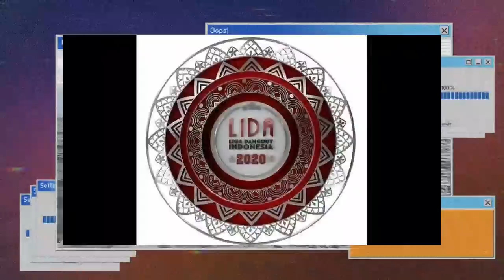INFO TERBARU!!! JADWAL LIDA INDOSIAR DIGELAR PESERTA TOP BABAK 9 BESAR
PADA VIDEO INI MENGURAI TENTANG JADWAL DAN WAKTU LIDA INDOSIAR AKAN DIMULAI KEMBALI. BAHWA SELAMA INI LODA 2020 DIHENTIKAN UNTUK SEMENTARA KARENA WABAH VIRUS CORONA ATAU COVID 19. PADA VIDEO AKAN DIKUPAS SECARA TUNTAS KAPAN LIDA 2020 TOP 9 BESAR AKAN DIGELAR KEMBALI.

PESERTA LIDA INDOSIAR
HARI JAMBI
NIA SULSEL
MELI JABAR
JANNA PAPUA BARAT
DINI SUMUT
WULAN BANTEN
GUNAWAN MALUKU UTARA
ACO SULTRA
DIYAH JATIM

JURI LIDA INDOSIAR
INUL DARATISTA
SOIMAH PANCAWATI
NASSAR
CAREN DELANO
DEWI PERSIK
FILDAN DA
MAYA RATIH
LESTY DA
FOMALHAUT ZAMEL
REZA DA
EKO CHANDRA
NITA THALIA

HOST LIDA INDOSIAR
IRFAN HAKIM
RAMZI
GILANG DIRGA
JIRAYUT
RARA LIDA

BAGI YANG SUDAH MELAKUKAN HAL TERSEBUT SAYA UCAPKAN BANYAK TERIMA KASIH. SEMOGA BERKAH